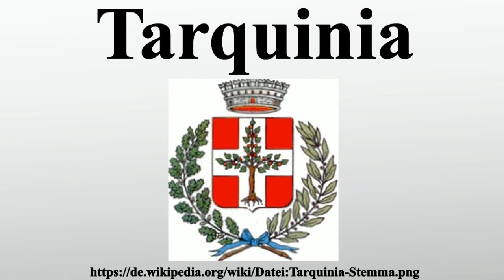Tarquinia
Vielen Dank für Ihre Unterstützung:

Tarquinia ist eine Stadt mit 16.475 Einwohnern in der Provinz Viterbo in der italienischen Region Latium.Sie ist vor allem für ihre etruskischen Ausgrabungsstätten bekannt, die seit 2004 zum UNESCO-Welterbe gehören.

Bild-Copyright-Informationen
Urheber Info: Idéfix